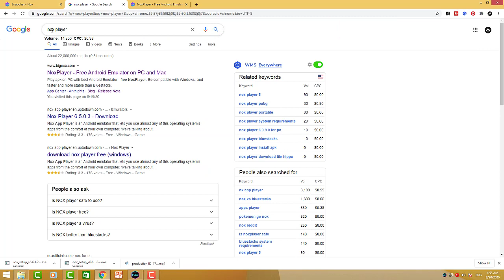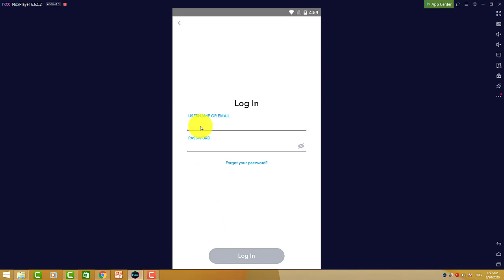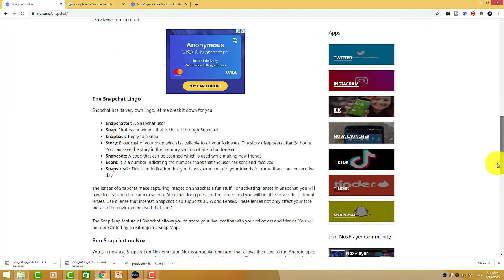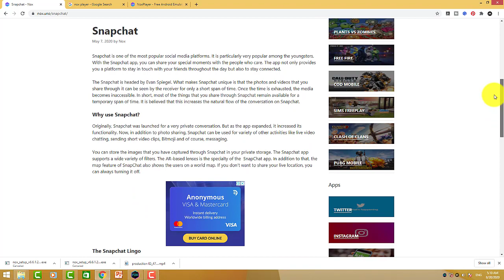How to Get Snapchat on PC [Updated 2020] || install Snapchat on Your Laptop & PC [100% works]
how to get snapchat on pc, how to get snapchat on pc 2020, snapchat for pc, snapchat hacks
in this snapchat tutorial i will be showing you how to use snapchat on your computer, or laptop. so if you wanna install snapchat on pc, or laptop then watch this video till the end .

Video Cover::
how to get snapchat on pc
how to get snapchat on pc without bluestacks
how to use snapchat on your computer
how to use snapchat on your laptop
how to use snapchat on your PC
how to use snapchat on your mac
how to use snapchat on your chromebook
how to get snapchat on your pc
how to use snapchat on laptop 2020
how to use snapchat on computer
how to use snapchat on pc without emulator
how to use snapchat on laptop without download
how to use snapchat on google chrome
how to use snapchat on pc in hindi
how to use snapchat on web browser
how to install snapchat on laptop
how to install snapchat on pc
how to download snapchat on computer
how to download snapchat on laptop
how to download snapchat on pc without emulator
how to download snapchat on pc without bluestacks
how to download snapchat on laptop without bluestacks